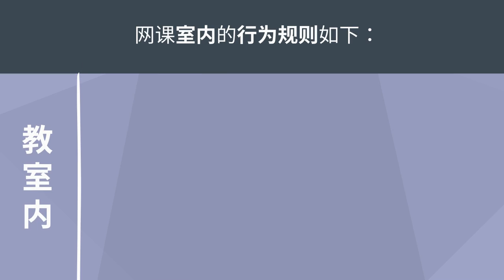BRST行为指点: 网课行为规范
今天的行为技巧将向教师展示上网课时怎样保持行为规范。